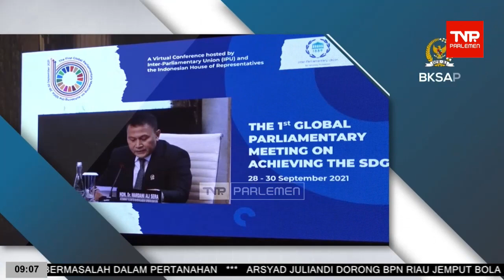TVR 09 - 26 April 2024